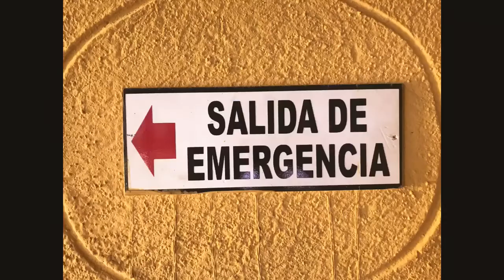November 8, 2018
Wally and Phil